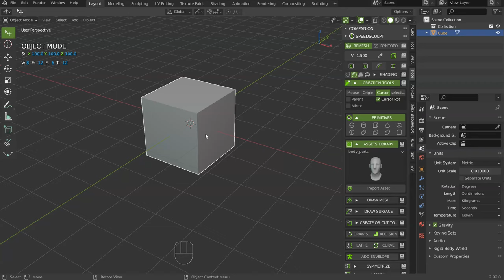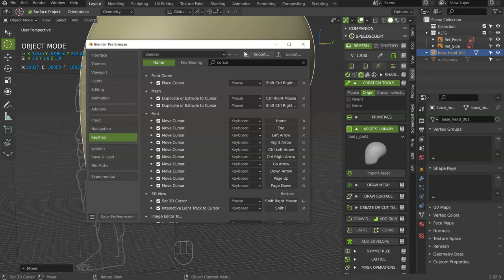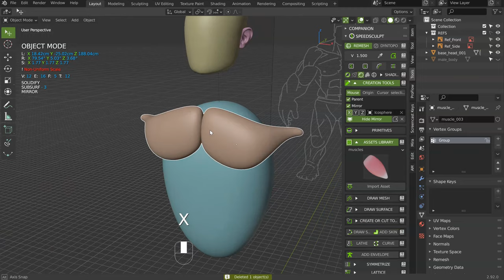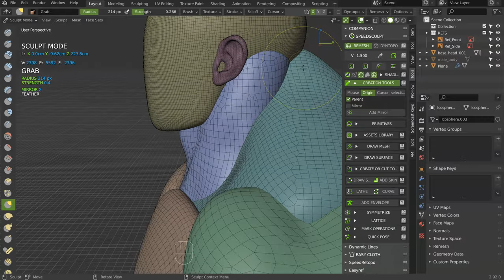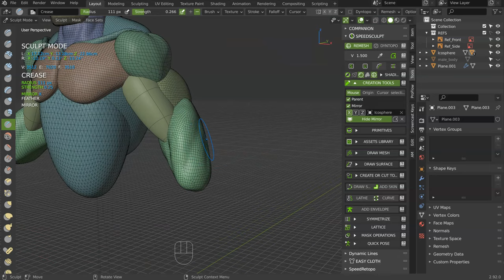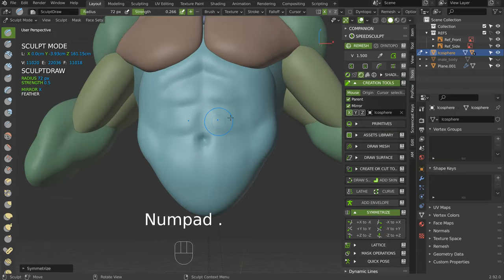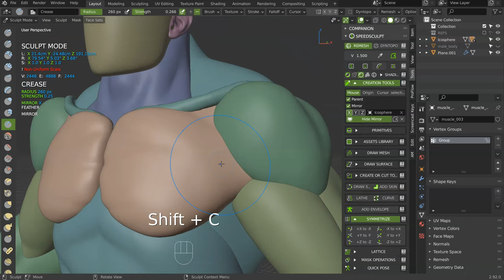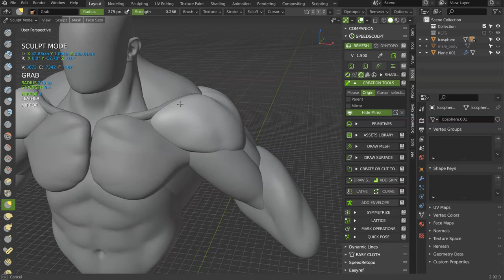Speedsculpt - Hulk Sculpting tutorial - Blocking Part 1 - Torso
References images